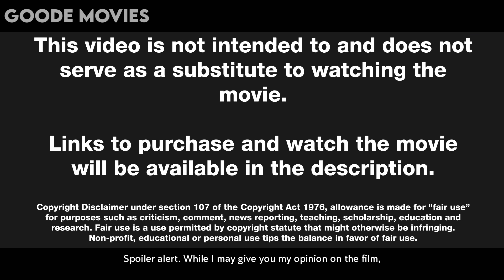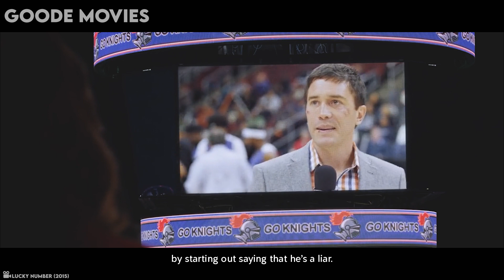His New Phone Lets Him Do Anything He Wants.. Here’s Why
A young man's life is on a losing streak until he gets the old cell number of a major basketball star nicknamed The Saint and starts using it to get VIP access to A List parties. He's living the good life. Until his idol finds out.